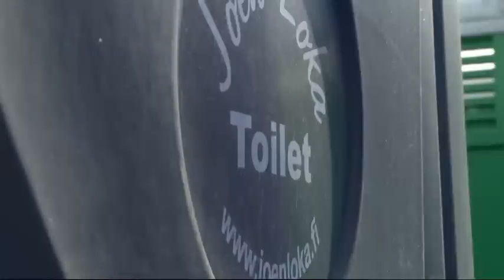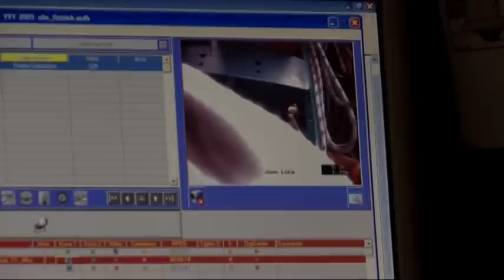Läheltä Katsottuna: Suomen puhtain paskafirma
Joen Loka on Joensuun seudulla toimiva jätealan yritys, joka on tunnettu alueella puhtaasta imagostaan. Tarkkaan huollettu ja siistinä pidetty kalusto on näkyvä osa Joensuun katuja ja palvelun laatu on taattua. Dokumenttielokuva kertoo omistajan intohimosta työtään kohtaan.